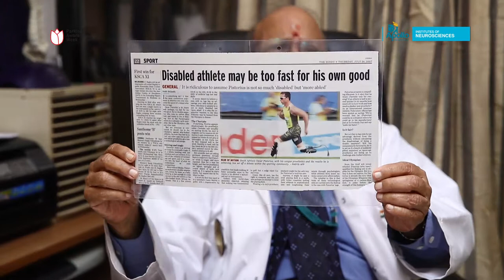Parkinson's Awareness Day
Prof. Dr. A. Panneer, Sr. Consultant Neurologist, Apollo Hospitals Chennai talks about how drug-induced Parkinson's disease and people who are prone to this disease.